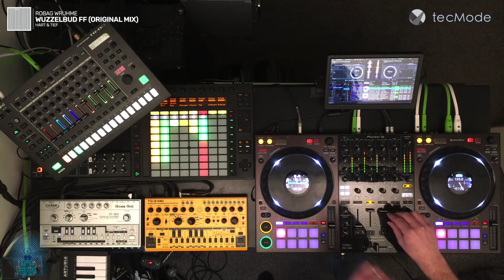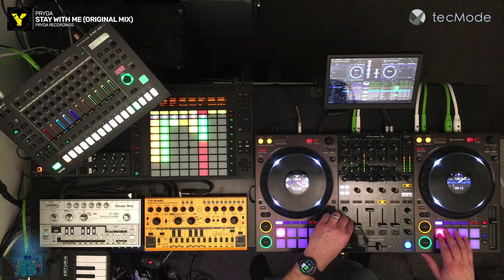Acid Techno-ish. Live! For The Electric Temple on Wildhart Radio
A special one this time. Here's my performance for The Electric Temple show on Wildhart Radio broadcast on Friday 1st March 2024. Featuring some of my favourite acid tunes of the moment with a cheeky bit of live improvisation on drum machines and 303s. Mostly acid techno inspired stuff but not all four to the floor bangers. This is Acid Techno-ish... Live!

You can checkout the full recording of the radio show from The Electric Temple's Mixcloud profile

For a music only recording of this set checkout my Soundcloud profile

Thanks so much to Paul and Cat for having me guest on the show.

Tracklist:
00:00 Nightride To New Reno (Original Mix) - Posthuman
07:16 Wuzzelbud FF (Original Mix) - Robag Wruhme
10:15 Danza Invisible (Original Mix) - Aera
15:35 Narcotic Influence (Original Mix) - X-Coast
19:15 Energy Flash (Loew's mood vibes Remix) - Joey Beltram
23:45 Erotic Discourse (Original Mix) - Bobby Peru, Paul Woolford
26:41 Naïve Response (Danny Daze Remix) - Daniel Avery
29:58 Two Prophets (Original Mix) - Luke Hess
33:25 Umfang (Original Mix) - Jonathan Kaspar
39:00 Transit System Error (Original Mix) - Posthuman
42:19 Hidden Beauties / The Dansant (Original Mix) - Anna
48:14 Believe - Eli Brown
53:15 Stay With Me (Original Mix) - Pryda
58:35 Acid Mind (Original Mix) - Maceo Rivas, Exency, Oldbeat